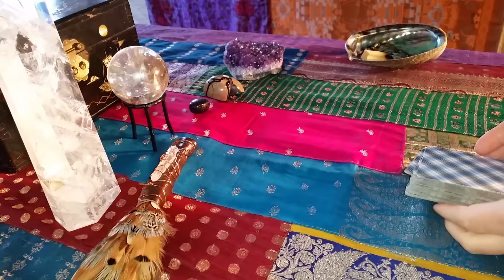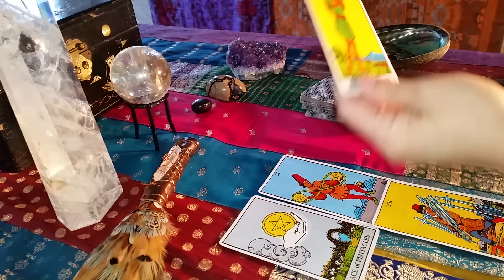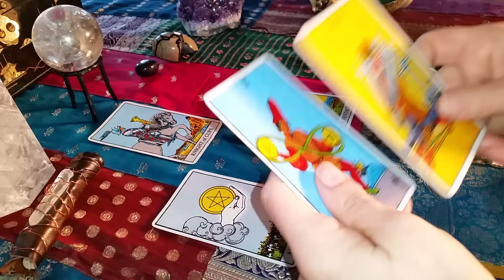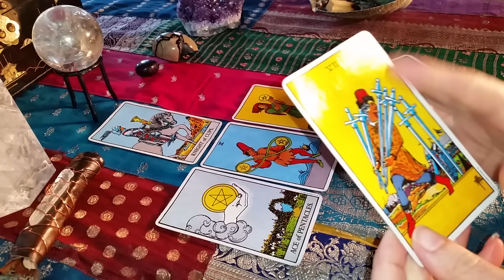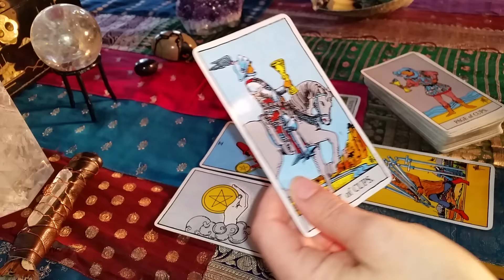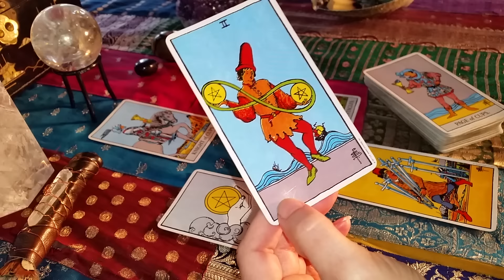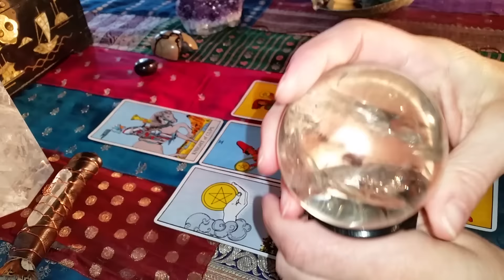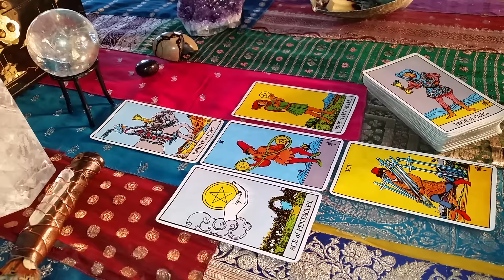LIBRA APRIL TAROT HOROSCOPE READING (LOVE & GENERAL) 2016